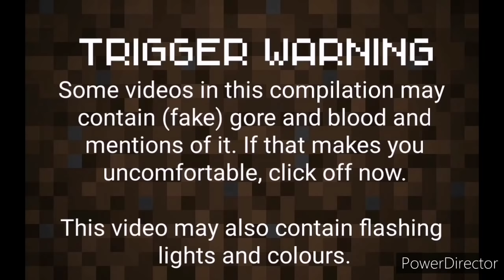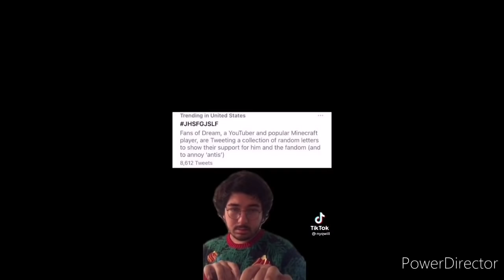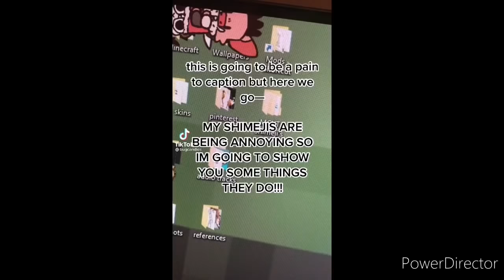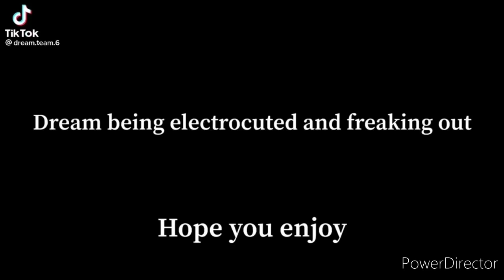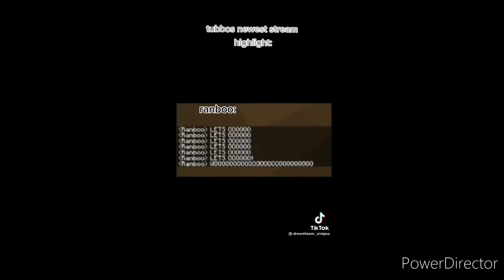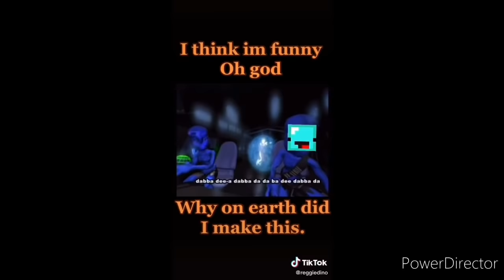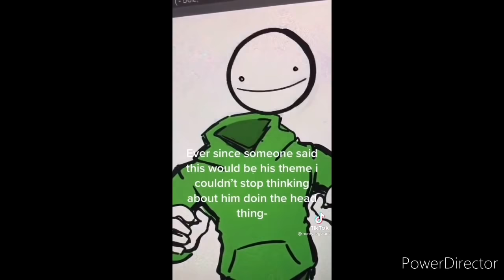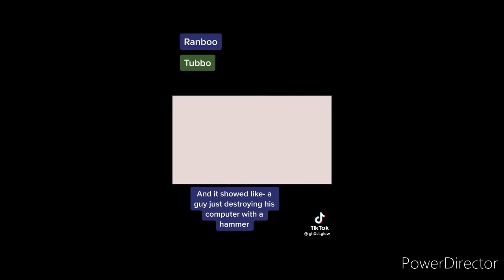MCYT TikTok Compilation #5 (Read desc.)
IMPORTANT: If you want to enter the art competition, I suggest sending in your submissions soon as I'm gonna start deciding winners.

I tried adding captions to this, I definitely made some mistakes and missed out some bits, but it was fun anyways! What do you guys think?